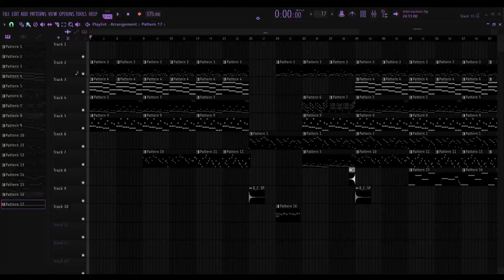tried breakbeat :)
IMPORTANT:
No collabs.
No spam.
Thanks for attention!